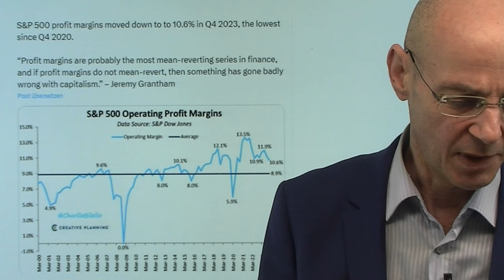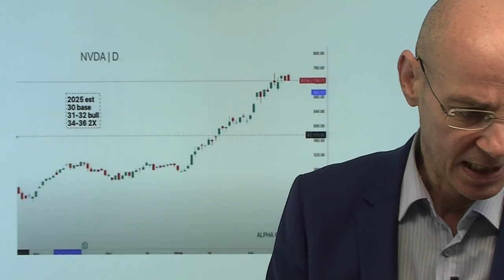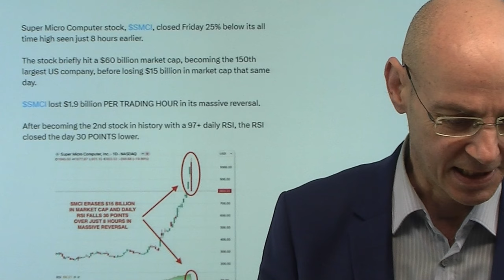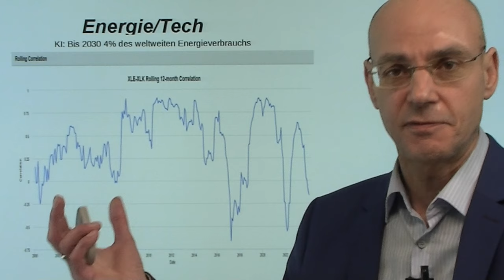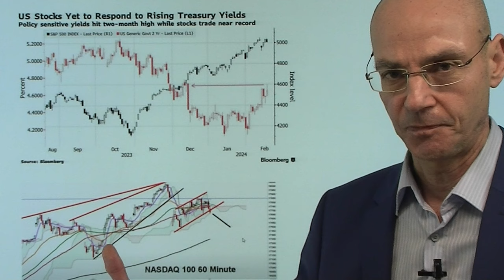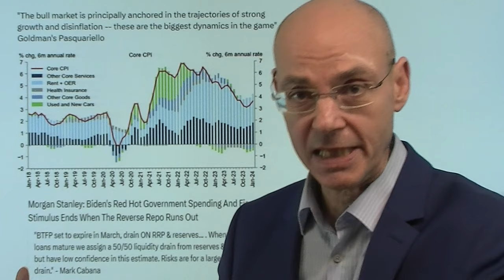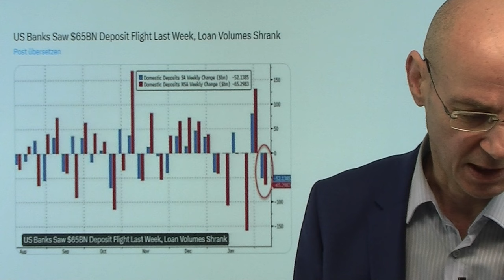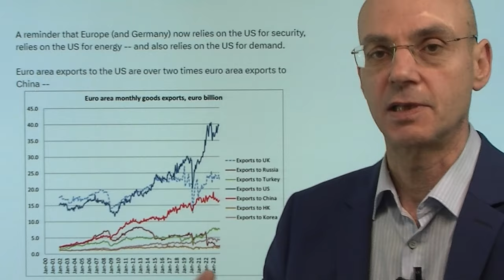Aktienmärkte: Diese Handelswoche für Markt-Psychologie entscheidend! Videoausbick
Hinweise aus Video:

1. S&P 500: US-Aktienmärkte jetzt abwärts?

2. Wall Street: Darum hebt Goldman seine S&P 500-Prognose an

3. Aktien: Warum Investoren jetzt auf Europa setzen

Diese Handelswoche wird für die Aktienmärkte vor allem psychologisch entscheidend: denn es geht darum, ob die KI-Euphorie mit den Zahlen von Nvidia am Mittwoch aufrecht erhalten werden kann - oder nicht. Bislang hat diese KI-Euphorie die Aktienmärkte gewissermaßen immunisiert vor der Tatsache, dass die Zinsen gar nicht oder zumindest weniger sinken werden als die Märkte eigentlich längst eingepreist haben. Sollte aber Nvidia die ohnehin extrem hohen Erwartungen nicht übertreffen, dürfte diese Immunisierung wegfallen und dann eine Korrektur auslösen, die für die zweite Februar-Hälfte durchaus saisonal typisch ist. Heute US-Feiertag - aber so oder so werden sich die Märkte wahrscheinlich vor den Nvidia-Zahlen am Mittwoch nicht allzu stark "aus dem Fenster lehnen"..